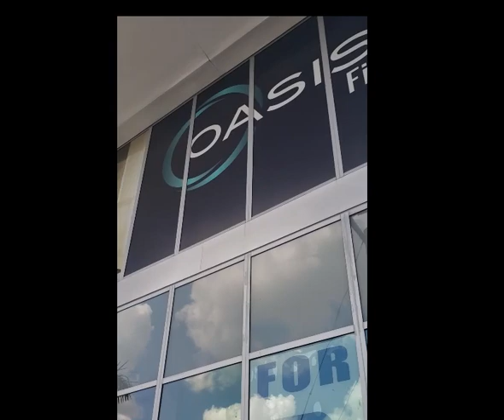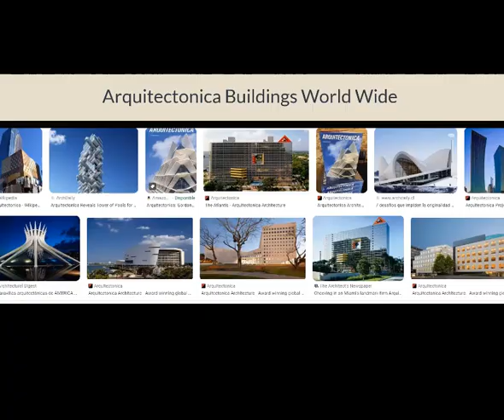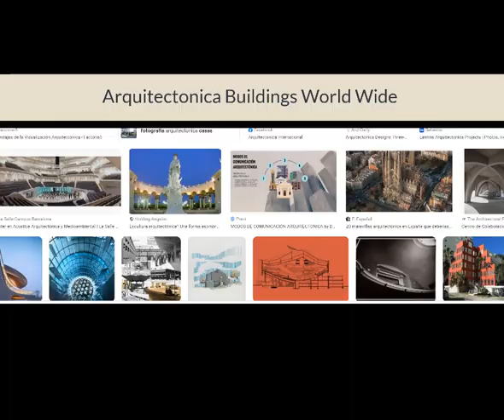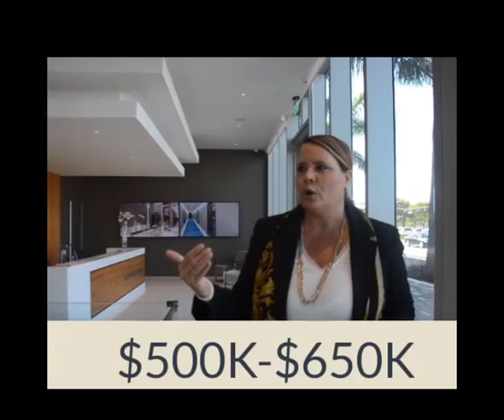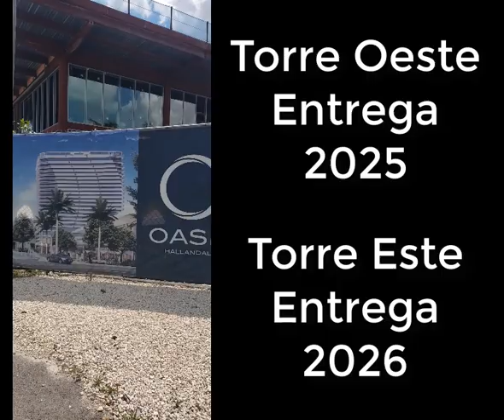New Condo Building Hallandale FL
Oasis is a new project of 2 towers with 250 condos each.
95000 SF of Commercial Space makes this Building a perfect place to work, play and live.
Completion date estimated is June 2025 and June 2026
Breaking ground April 2023.